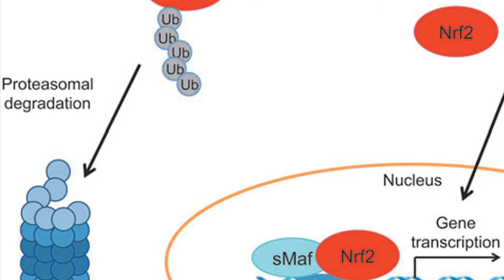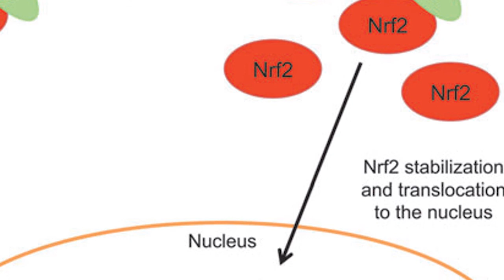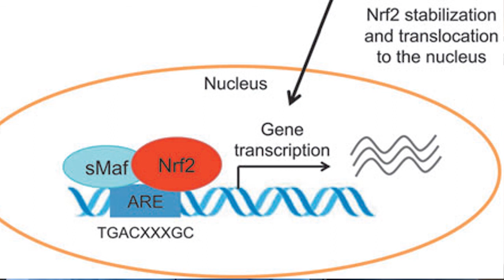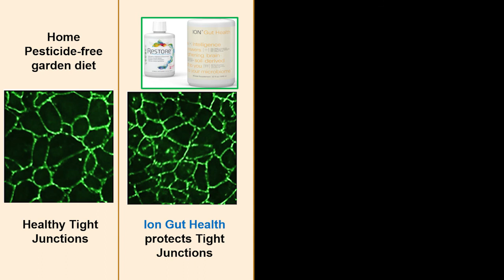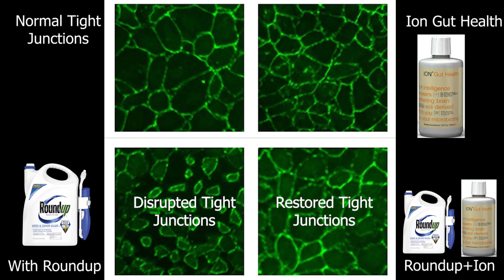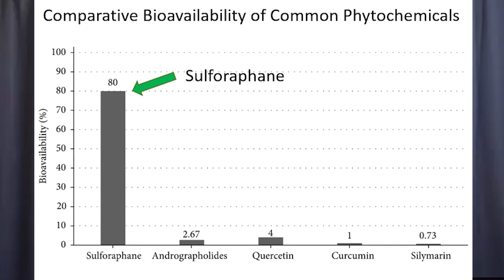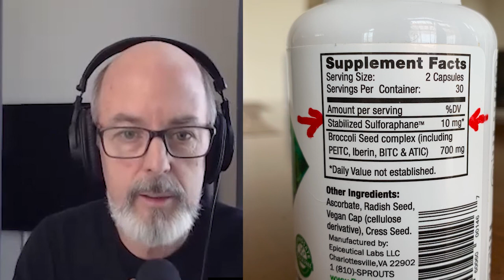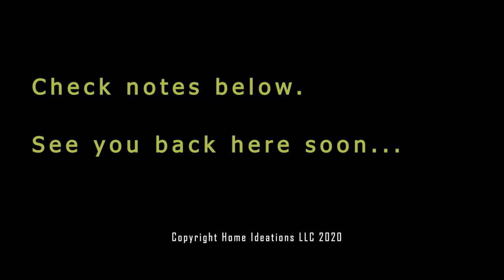210: Genetics, cancer, disease aging, Gildea, Fulton, Longevity, University Virginia, BrocElite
#210: Rare look inside genetics research lab with John Gildea PhD Scientist & Asst professor at UVA Medical.
We have far more influence on healthy aging than most realize.
How cells age.
Not all supplements are created equally, and very few experience the testing rigor of one of the top facilities in the country.
Dr. Gildea's supplement choices.